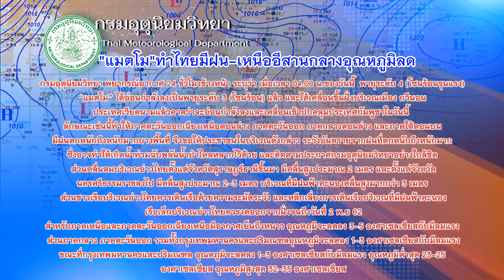ฝ่ายค้านนัดถก4พ.ย.วางกรอบยื่นซักฟอกรัฐบาล : ข่าวต้นชั่วโมง 08.00 น. (31-10-2562)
@ ปธ.วิปฝ่ายค้านมั่นใจ ตั้ง กมธ.ศึกษาแก้รธน.ผ่านฉลุย  ขณะนัด4 พ.ย.ถก 7 พรรคเตรียมยื่นอภิปรายไม่ไว้วางใจรัฐบาล
@ ปอศ.สอบปากคำผู้เสียหาย"แชร์แม่มณี" ประสานตม.เข้มสกัด 2 ผตห. เผยไร้เหยื่อ"มะนาว"แจ้งความ
@ อุตุฯ เตือนพายุ "แมตโม" ส่งผลไทยมีฝน ขณะภาคเหนือ อีสาน และ กลาง  อุณหภูมิลดลง 1-3 องศา